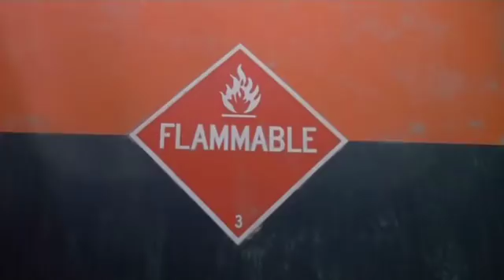IDEON - The Way We Smiled (Video)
After an awesome video titled Coney Island, IDEON releases a new track and a video edit, this time for the track  "The Way We Smiled"!

License To Drive (1988)